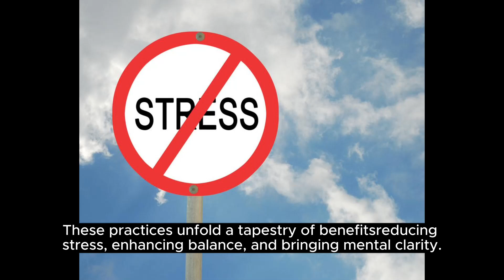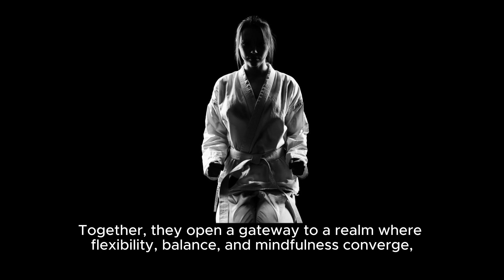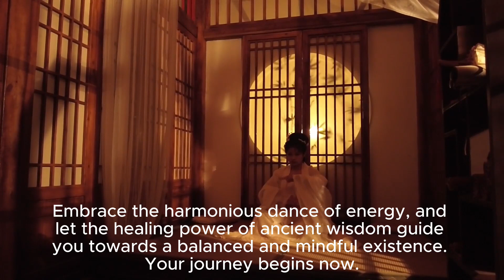Unlock the Secrets of Tai Chi for a Healthier You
Are you looking for a way to improve your health and well-being? Tai Chi may be just the thing! In this video, we're going to show you the basics of Tai Chi and how it can help you become more physically fit and healthier.
Tai Chi is a simple but powerful form of exercise that can help you lose weight, relieve stress, and improve your overall health. In this video, we'll teach you the basics of Tai Chi so you can start enjoying its many benefits!